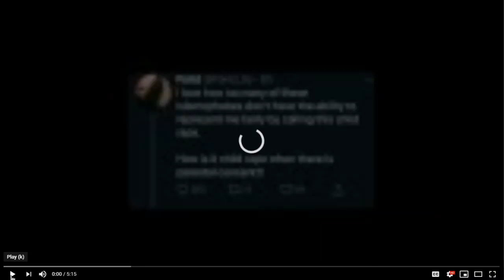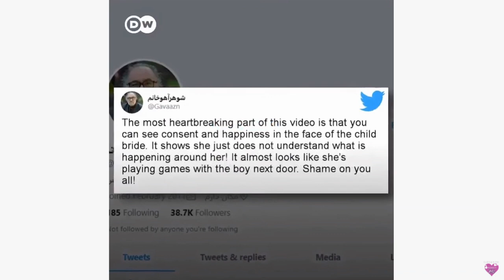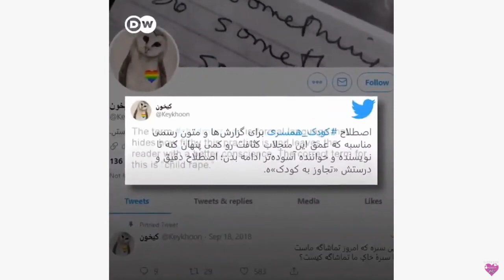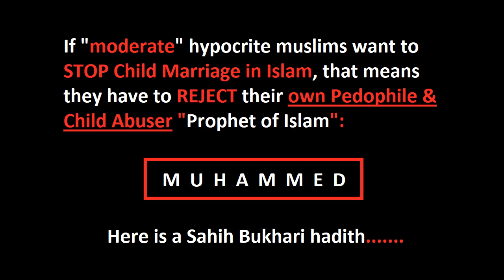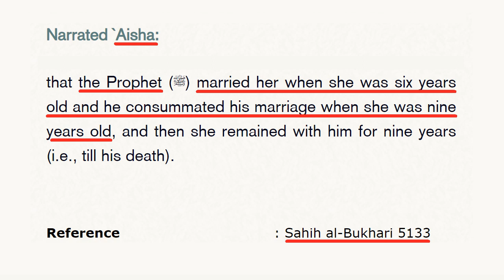FARID simply follows the Sunnah of his "Profit" - Child Marriage (Rob Christian)